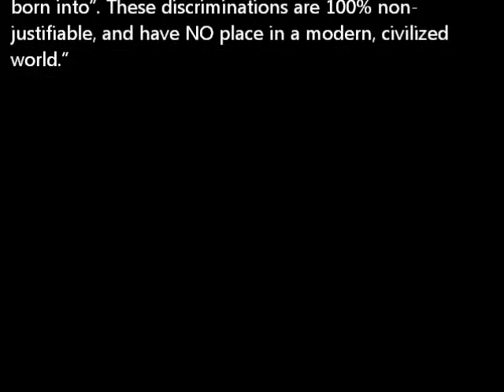DxE Silenced Voices Rehearsal Speakout says: Be Vegan!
These are the sounds you don't hear when you choose a meal made of someone else. We will not be fooled by Whole Foods, Sprouts Farmers Market, Chipotle and other Humane-Washer's lies. There is no way to humanely kill someone who wants to live. It's not food. It's violence.

The answer is to be Vegan.